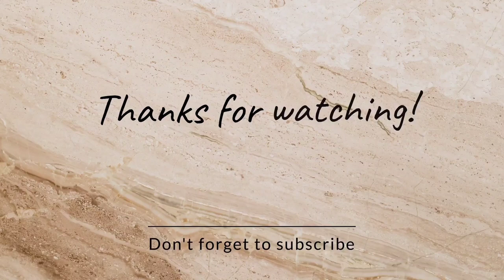我國第二大船王長雅EVER GENTLE 縮時錄影 (S2清晨進港-110高明貨櫃碼頭) 船籍賴比瑞亞LBR 今治造船丸龜事業本部20124TEU集裝箱 本日吃水14.7公尺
服務海洋聯盟 Ocean Alliance Service
改裝工程時加裝洗滌塔(脫硫塔)設備(交付20388TEU升級20124TEU)

VHF報到2022/04/02 03:31ETA時間2022/04/02 05:40進15海里2022/04/02 04:18進10海里2022/04/02 04:51進5海里2022/04/02 05:46抵達錨區2022/04/02 05:43領港上船2022/04/02 06:16申請進港2022/04/02 06:16核准進港2022/04/02 06:36進防波堤2022/04/02 06:39通過港口2022/04/02 06:49第一根纜上岸2022/04/02 07:40領港下船2022/04/02 07:50

ATD: 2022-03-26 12:11 LT (UTC +8) Tanjung Pelepas Port Malaysia [MY]
ATA: 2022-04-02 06:43 LT (UTC +8) Kaohsiung Port Taiwan [TW]
前一港:馬來西亞丹戎柏勒巴斯港集裝箱碼頭

IMO 9820922
Callsign D5TG9
Flag (Registration) Liberia
Gross Tonnage217612
Deadweight (t)198886
Length (m)400
Beam (m)58.8
TEU 20124
Built (year) MAR-16-2019
Builder IMABARI ZOSEN
Yard MARUGAME
Owner PARAISO SHIPPING S.A.

※拍攝器材:Sony Cyber Shot(DSC-HX100V)、Redmi 9T、腳架
※臺港派4艘拖輪協助進港作業: TIPM NO16402、TIPM16401、TIPM15401、TIPM NO15402
※引水船: S11 KMSC NO706
※引水人: 張樂禮,黃錫菁